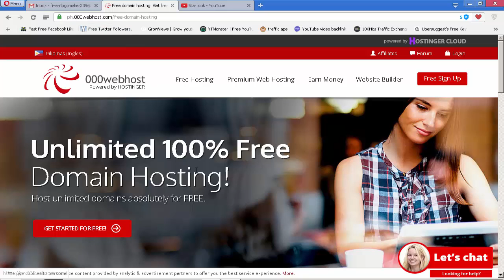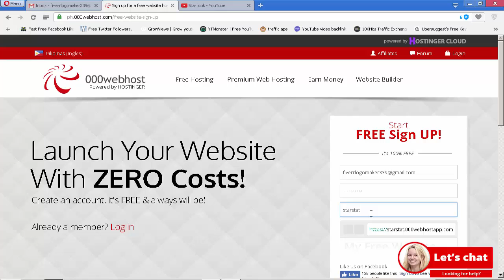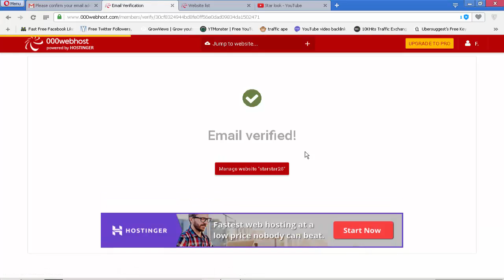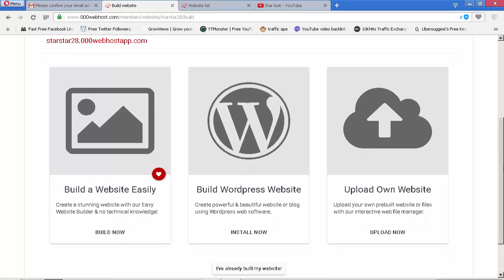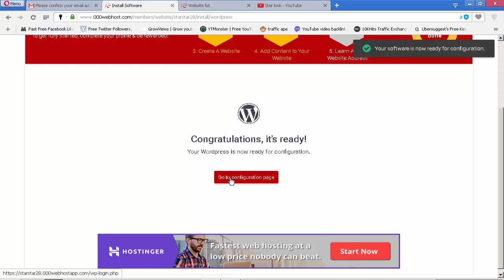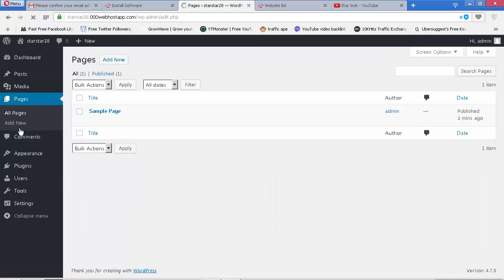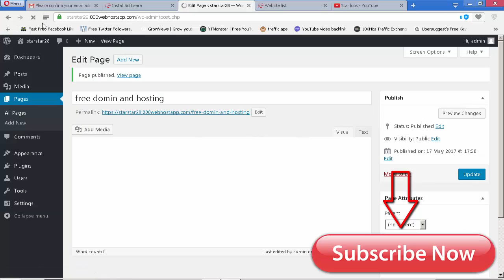How To Get Free Domain & Web Hosting For Wordpress Website And Make Free Website Urdu Hindi Video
In this video you will learn how to get Free Domain & web Hosting for Wordpress Website.many people want to learn about CPanel Wordpress.If you are a beginner and needs hosting don't have money to buy domain & hosting and want to get it for free so you can use WordPress and other popular CMS like Joomla etc.i will recommend you that you don't use this web hosting for earning purpose.

How To Get Free Domin & Web Hosting For Wordpress Website And Make Free Website Urdu Hindi Video